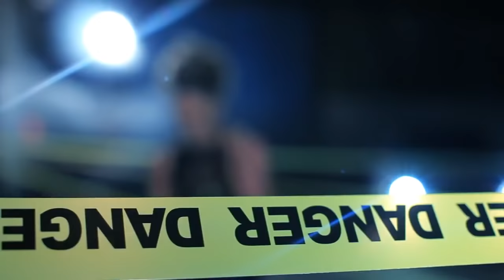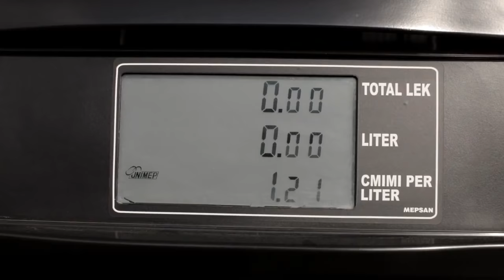Dafina Dauti ft. Jetoni i vogel - Karamele (Official Video HD)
Video: ASHA

Executive Producer: Labinot Nuraj